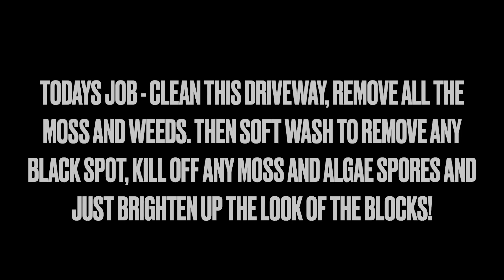FILTHY, WEEDY, MOSS FILLED Driveway Gets The "PRESTIGE" Treatment | Pressure Washed & Soft Washed！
Here I am on a recent job, pressure washing and soft washing this block paved driveway to restore it to its former glory.
I treated 2 small, faint oil stains, one I managed to completely remove, the other was still slightly visible, but you had to look very closely to notice it. The customer said she couldn't see anything, so that's all that really matters - that the customer is happy.
Oil stains can be very difficult to remove at times, regardless of using heat/steam or brand of oil/grease remover, so we manage the customers expectations by saying we can improve it, but never guaranteeing full removal.
Although not filmed, all drainage channels were cleaned out at the end of the job, all windows and doors were cleaned thoroughly and everything was left clean and tidy.